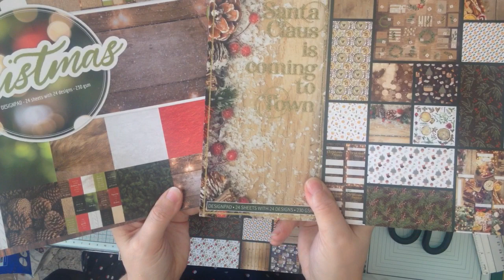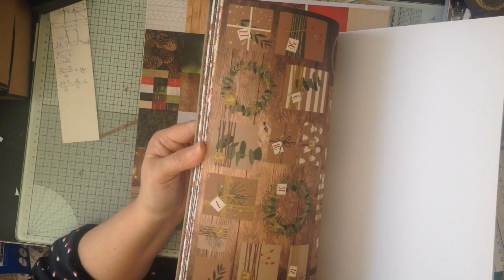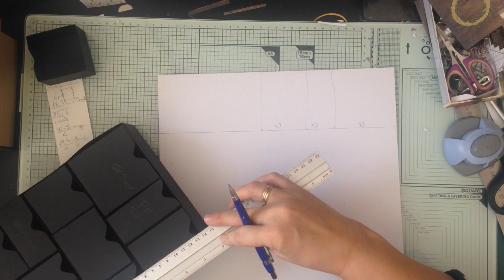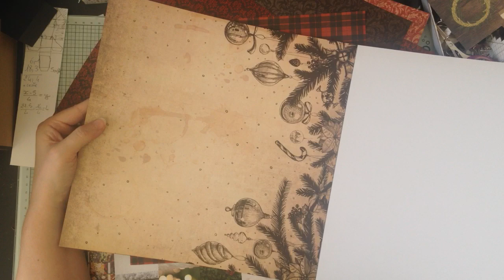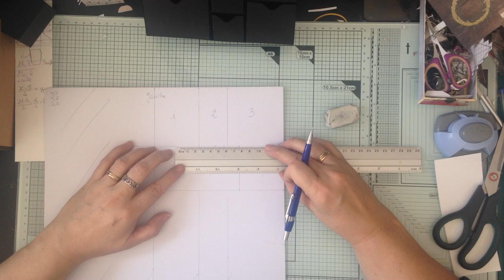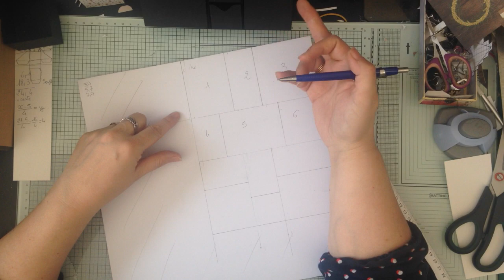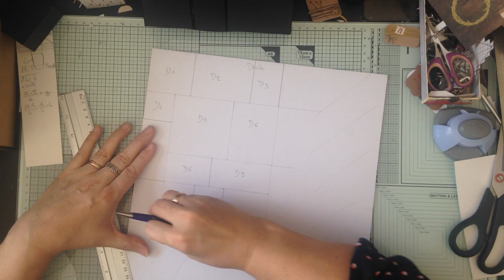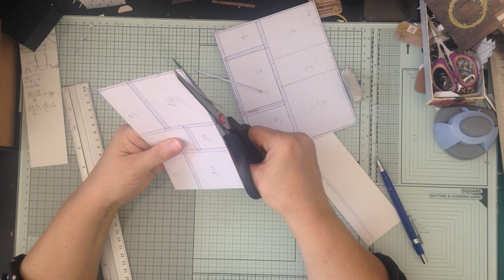VIDEO 10 PREMIERE PARTIE le pere et la mere noel en vacances aux sports d'hiver